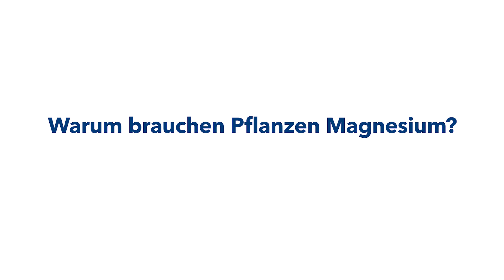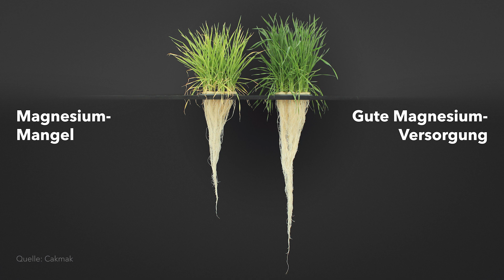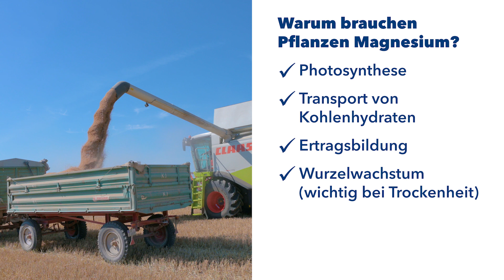KALI Akademie®: Warum brauchen Pflanzen Magnesium?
In der Düngeplanung liegt ein hohes Augenmerk auf Stickstoff, Phosphor und Kalium. Doch was ist mit Magnesium? Es lohnt sich, die Funktionsweise dieses Nährstoffs in der Pflanze genauer unter die Lupe zu nehmen. Das KALI Akademie® Erklärvideo zeigt auf, welches Potential in einer gezielten Magnesiumdüngung liegt.